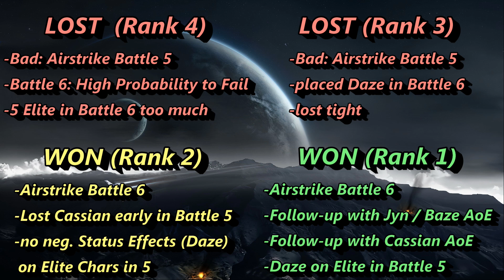Analysis of Rogue One Mission P6 TB. Good vs Bad Runs to derive a Strategy for your Success.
This Video shows my Rogue One Team with:
Zeta Jyn (L), Chirrut, Baze, Cassian and Scarif Rebel Pathfinder during 4 Battles collected during several Phase 6 Rogue One Missions in Territory Battles. Comparing 2 WON Battles with 2 LOST ones I show to you the Lessons Learned. I show both Gameplay and Modsets of my team. The Best run shows a very consistent and reliable strategy.